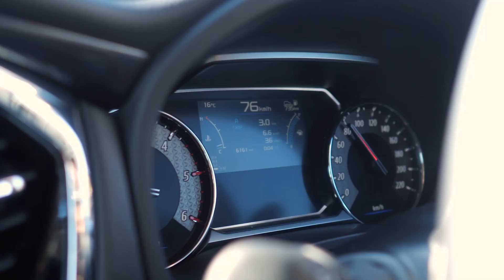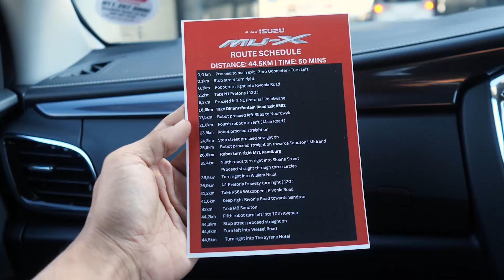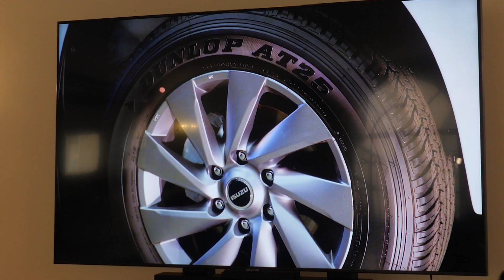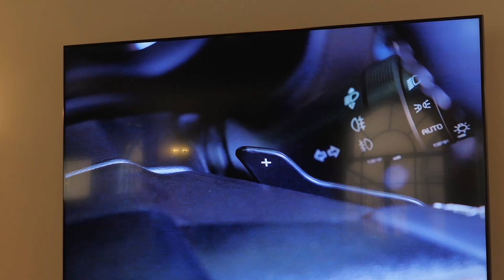2023 Isuzu MU-X 7-seater adventure SUV launch in Johannesburg, South Africa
We spent the day in Johannesburg at the media launch of the updated and refreshed Isuzu MU-X 7-seater adventure SUV, and had the chance to test drive the LSE 4X4 model.

“The ISUZU mu-X is renowned for its sleek and modern styling, exceptional comfort, superb performance, advanced technologies and impressive safety. This makes it a fantastic family-oriented vehicle ideally suited to those with active lifestyles,” says Kevin Fouche, Department Executive: Product Planning and Programme Management at ISUZU Motors South Africa.

Model Range:

1.9 Ddi LS 4X2 - TBC in the fourth quarter

3.0 LS 4x2 AT - R784 300

3.0 LS 4x4 AT - R826 200

3.0 LSE 4x2 AT - R867 600

3.0 LSE 4x4 AT (new) - R909 500

3.0 Onyx 4x4 AT  - R928 100